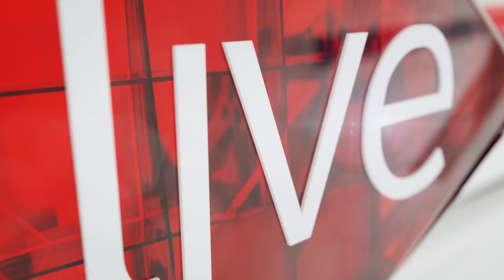Slash and Lance Bass to join Shannon Elizabeth in animal conservation event